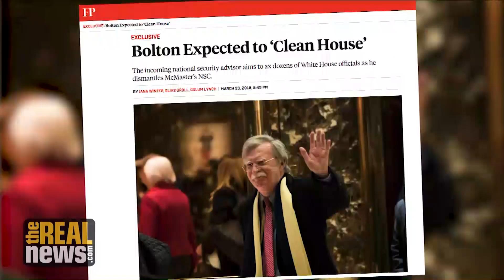John Bolton: 'The Most Dangerous American'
"In my 50 year of service, John Bolton is the most dangerous American I've met," says Col. Larry Wilkerson